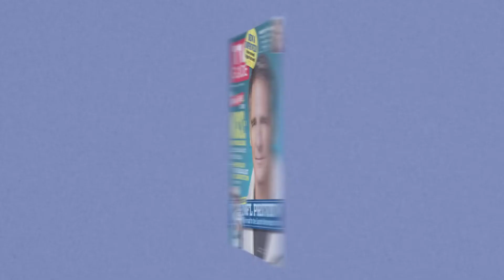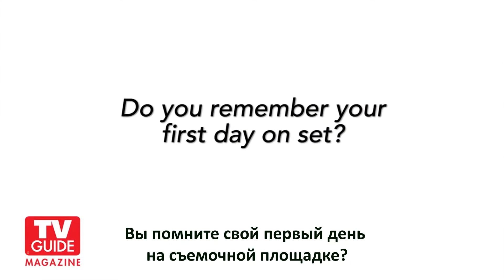Интервью Дженсена Эклза и Джареда Падалеки для TV Guide Magazine (русские субтитры)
Дженсен и Джаред рассказывают о своей дружбе, о своем первом съемочной дне и о том, какие хэштеги они бы друг другу присвоили.